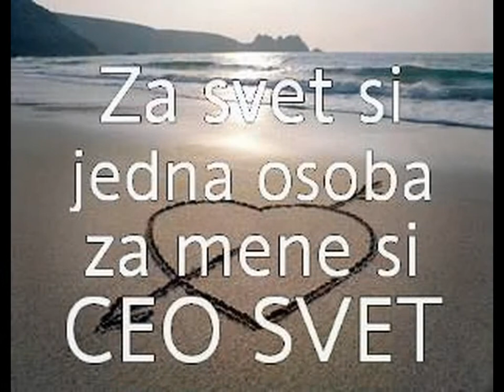Kalle i Mira FOREVER